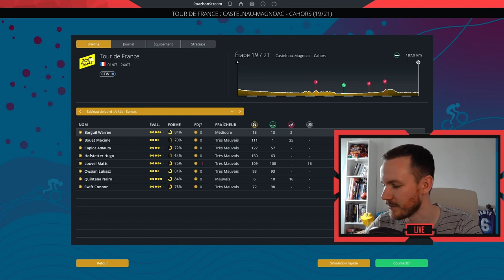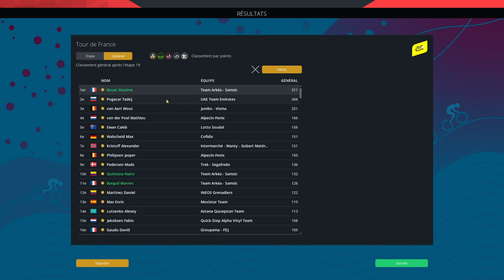TOUR DE FRANCE 2022 AVEC ARKÉA-SAMSIC - ÉTAPES 19 ET 20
Deux étapes pour le prix d'une ! On va dire que c'est fait exprès (spoiler : non), en tout cas vous pouvez retrouver la 19ème étape puis le contre-la-montre du Tour de France 2022 dans cette vidéo ;)